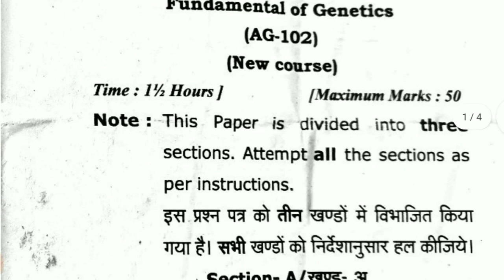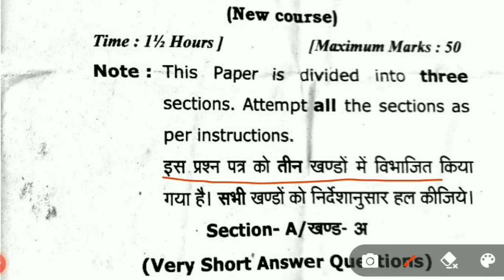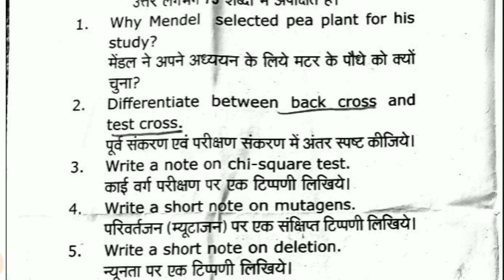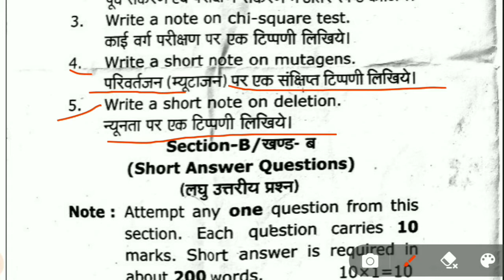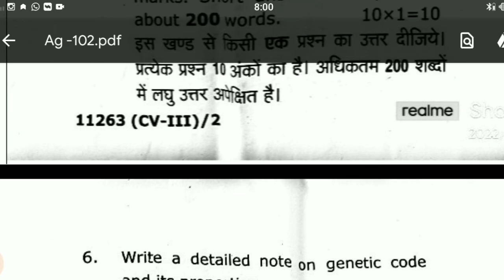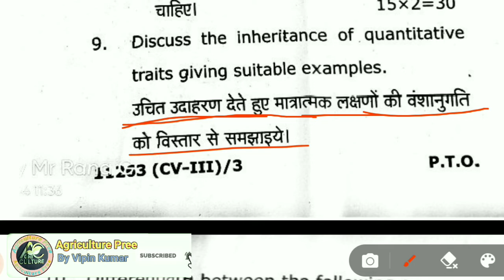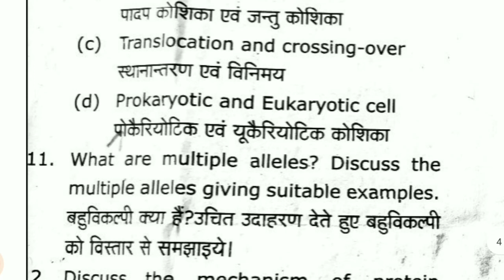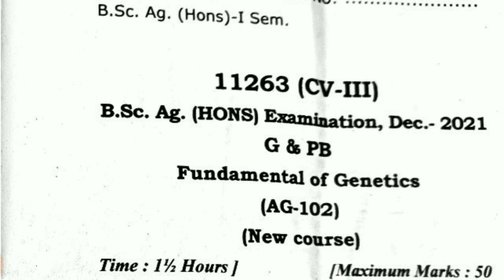B.sc Agriculture 1St Semester previous year Paper 2021|| Fundamental of Genetics || G & PB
B.sc Agriculture 1St Semester old  Paper 2021| Fundamental of Genetics | G & PB || Agriculture Pree

or if you want to ask me any question then

About this Video :

hello friends aaj ke is video mein ham aapko Bsc agriculture first semester ke subject Fundamental of Agronomy ka previous year exam paper ke bare mein bataenge.

On this channel you will get all information related to agriculture and all topics and along with it all the solution of topics will also be found.